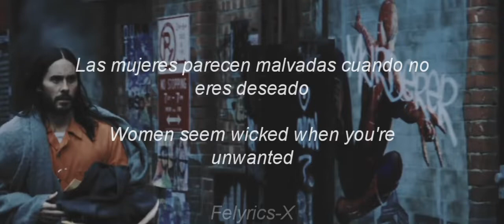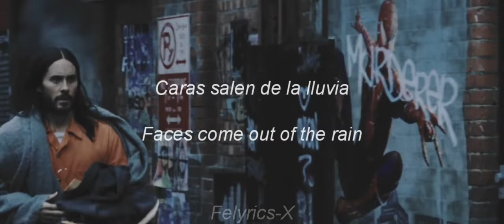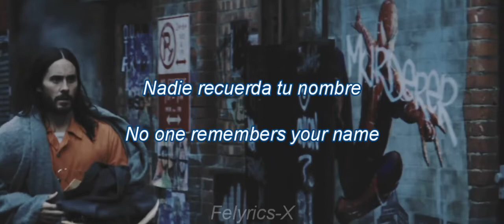People are strange - The Doors | [Subtitulado en Español] (Lyrics)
Artist: The Doors

Album: Strange Days

Song: People are strange